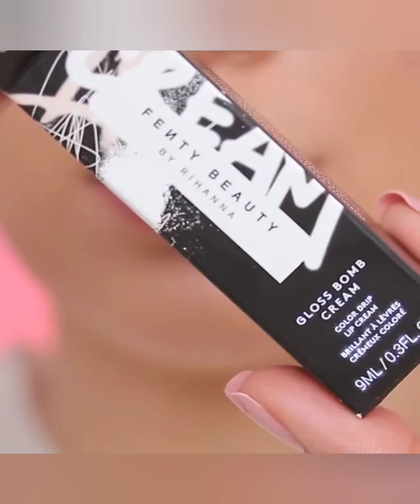Tiktok Trending Makeup Transformation 💄💅 | Beautiful Makeup Transformation Compilation ❣️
Tiktok Makeup Transformation 💄💅 | Beautiful Makeup Transformation Compilation ❣️

Makeup MakeupHacks MakeupShoppingAllTime Threading Eyebrows & Waxing Shaping Tutorial Compilation 2022 | How To Wax ?

hardwaxathome eyebrowswax eyebrowtutorialforbeginners waxingbrows browwaxingandshaping how to wax your own eyebrows eyebrowsshaping how to shape eyebrows eyebrowstutorial how to wax brows hardwaxbeans waxing at home for beginners waxing beanwax how to wax your eyebrows at home